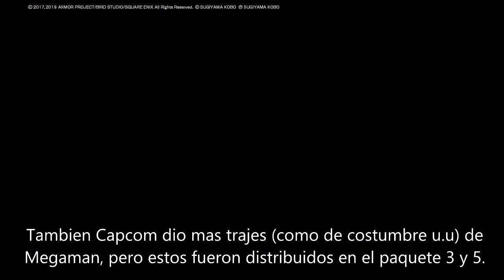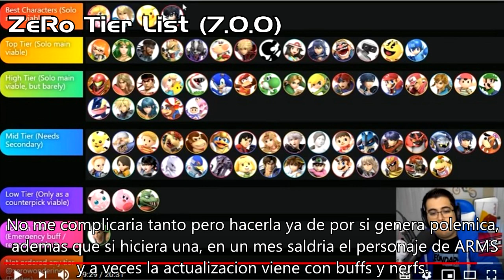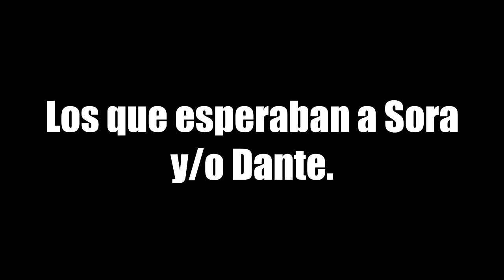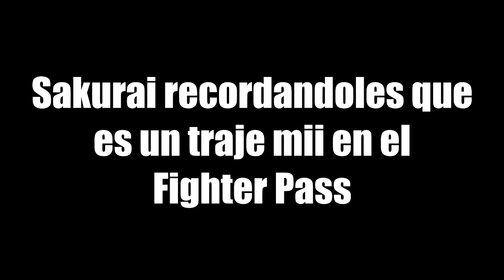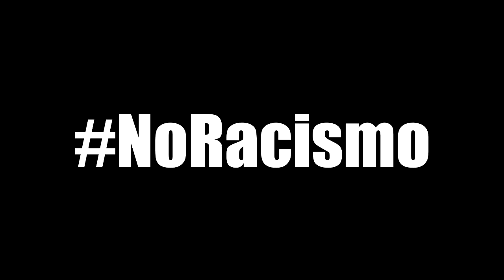OPINIÓN: ¿Realmente vale la pena el Fighter Pass 1? Super Smash Bros. Ultimate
A veces cuando deseas algo te sale una cosa completamente diferente.
¿Los DLC de Smash realmente valieron la pena?

Ha pasado ya unos dos meses desde que se termino el Fighter Pass y dos semanas desde que se anuncio el personaje de ARMS. Es una perfecta oportunidad para dar una opinión sobre este tema.

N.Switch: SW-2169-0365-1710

Canciones usadas (Ahora organizadas en secciones)

Inicio:
Freedom and Security (Persona 5)

Joker (Persona 5)
Life Will Change -instrumental version- (Persona 5)
Mementos (Persona 5)

Hero (Dragon Quest)
Adventure -Symphonic Ver- (Dragon Quest III: The Seeds of Salvation)
The Hero Goes Forth with a Determined -Symphonic Ver- (Dragon Quest XI: Echoes of an Elusive Age)
Frightening Dungeons -Symphonic Ver- (Dragon Quest IV: Chapters of the Chosen)
Fighting Spirit -Symphonic Ver- (Dragon Quest III: The Seeds of Salvation)

Terry Bogard (Fatal Fury)
Kurikinton -SSBU Remix- (Fatal Fury 2)
Arashi no Saxophone 2 (The King of Fighters '96)
Pasta -SSBU Remix- (Fatal Fury 2)

Byleth (Fire Emblem Three Houses)
Blue Skies and a Battle -Thunder- (Fire Emblem Three Houses)
Golden Deer and Crescent Moon (Fire Emblem Three Houses)
God-shattering Star -Thunder- (Fire Emblem Three Houses)

Conclusion

Olé! Sylvando! -Symphonic Ver- (Dragon Quest XI: Echoes of an Elusive Age)

Outro
Future Connected OST (Xenoblade Chronicles Definitive Edition)